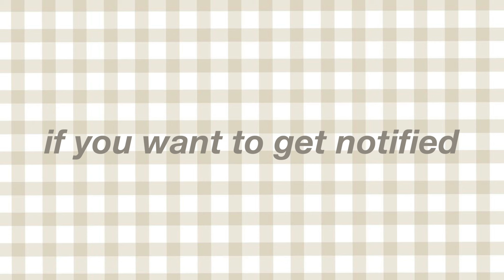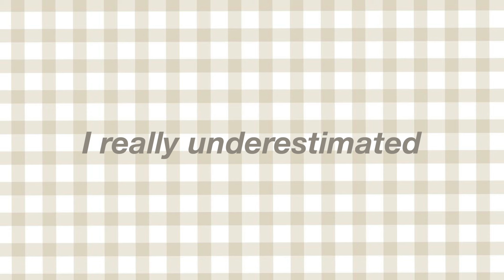clean with me 💧🧺🧹🎧 | decluttering, wiping down stuff, organizng, cleaning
✰about me:
Name: Anahid
Language: first German, second english
Nationality: mixed
Mental health issue: OCD
✰equipment:
camera: canon powershot sx740 HS
I edit with: Final Cut Pro x
✰business: